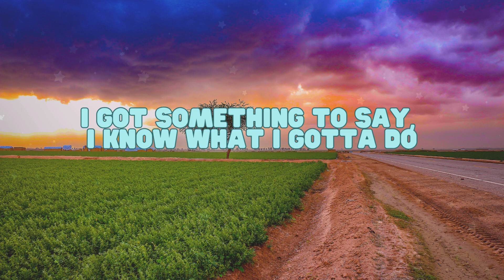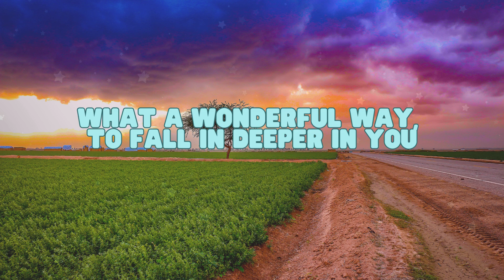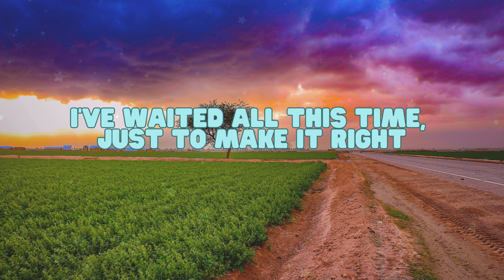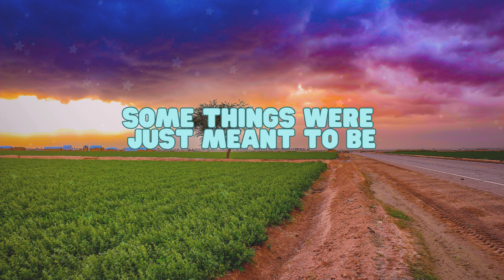ED SHEERAN - ONE LIFE (LYRICS)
Lyrics: ONE LIFE
(Ed Sheeran)

It's such a beautiful night to make a change in our lives
East Anglian sky, empty bottle of wine
I got you by my side, talkin' 'bout love and life
Oh, how lucky am I when I look in your eyes
What a wonderful way to spend a moment or two
To be lyin' awake and be here talkin' to you
I got somethin' to say, I know what I gotta do
To be makin' a change, now the moment of truth

Why am I feelin' so nervous when
Things are goin' so perfect? And
But I know that it's worth it to
Spend forever with you

And so I count to three
And get on one knee
And I ask you
Darlin', honestly
I've waited all this time
Just to make it right
So I'll ask you (tonight)
One word, one love
One life

A gentle touch of the hand, fingers runnin' through hair
Lips pressed to her lips, oh, I was caught unaware
Arms holdin' me tight, tears in both of our eyes
What a beautiful way to spend the rest of our lives
Sun will reappear, burnin' auburn and red
My chest was the pillow, green grass lawn was the bed
Last night was the night, one last moment of truth
And what a wonderful way to fall in deeper in you

Why was I feelin' nervous when
Things were goin' so perfect? And
And now I know that it's worth it to

Darlin', honestly
One life

Some things were just meant to be
(Hearts intertwined)